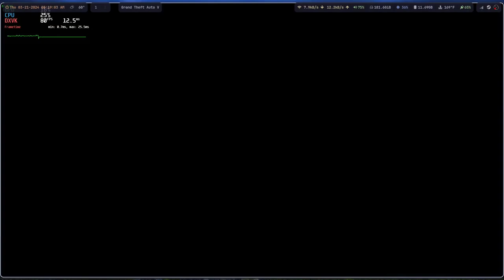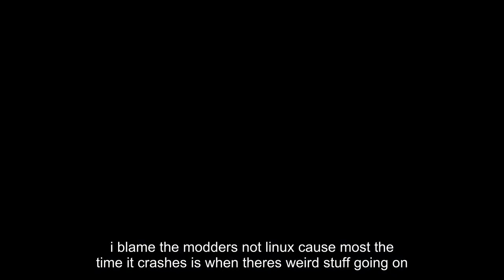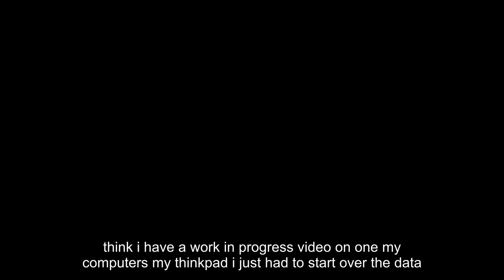A mysterious phenomena in GTA online.. Anyone seen this before?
VIDEOS ARE SYNCED ON RUMBLE
I like to use odysee though just was a painful buggy mess trying to sync the channel with them

Epic Games: morganb290
Minecraft username: Meshuggah
Vimeo: Morgan Babineaux

SPECS:
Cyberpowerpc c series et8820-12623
AX370M-DS3H motherboard
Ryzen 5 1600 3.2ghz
RX 580
16gb RAM
500gb ssd / 4x 1tb hdd
arch Linux with hyprland, waybar, ungoogled chromium

MSI Delta 15 A5EFK
Ryzen 7 R800H
RX 6700M
16gb DDR4 3200mhz
15.6 inch 240hz
Arch linux / Tiny11 b2
same linux setup as the pc

Redragon Kumara K522-1 keyboard
Razer Ornata Chroma RZ03-0204
ET T7 mouse
Razer abyssus v2 RZ01-0190
Logitech mx brown
Dell M-S69 Mouse
Microsoft Intellimouse 1.1A

Enhance Pathogen gx-mp2 XXL mouse pad
Victsing Pad

Logitech USB Headset
akg k92
Fiio fd1

Kdenlive OBS

G950F Samsung / Pixel 7 pro Google  / iPhone 6

Also a haswell hp small form factor and 5th gen intel thinkpad t450